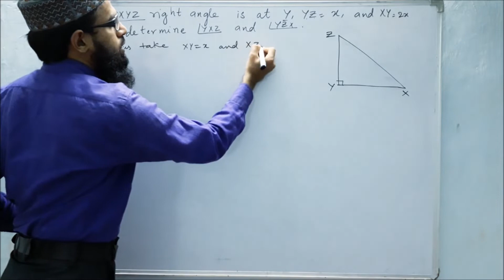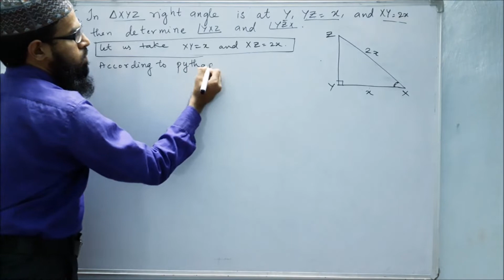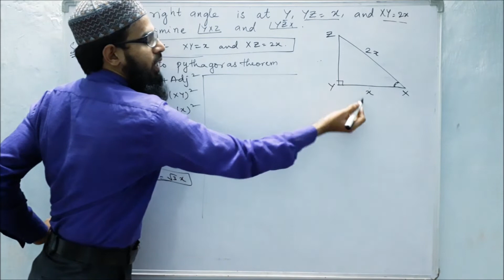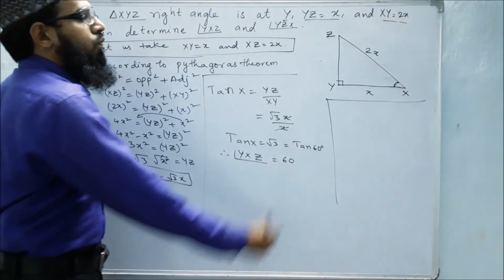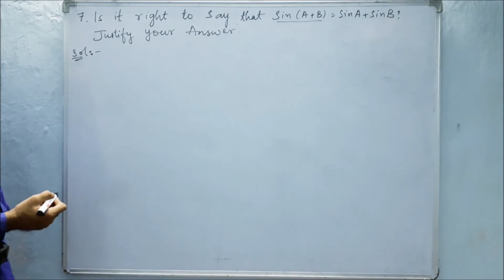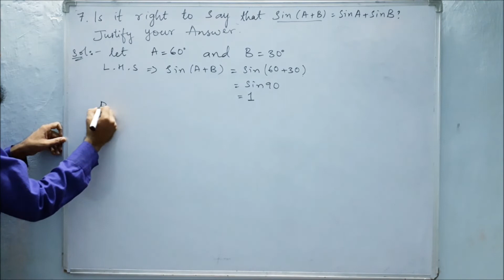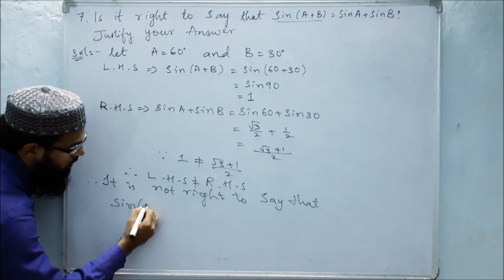11.Trigonometry [Exercise:11.2] 6th and 7th problem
11.Trigonometry [Exercise:11.2] 6th and 7th problem